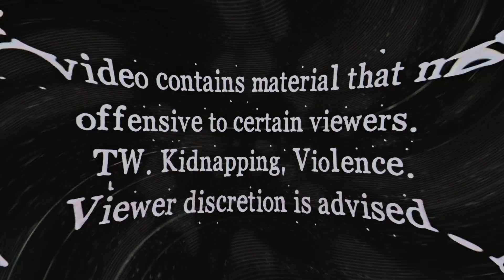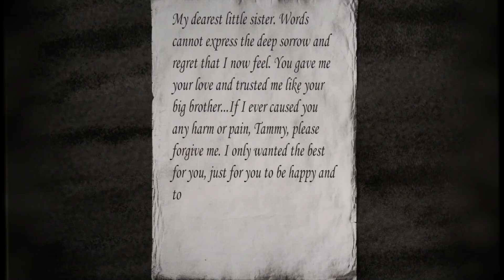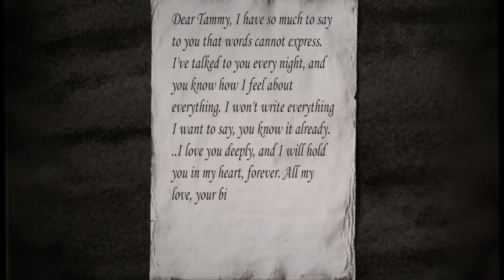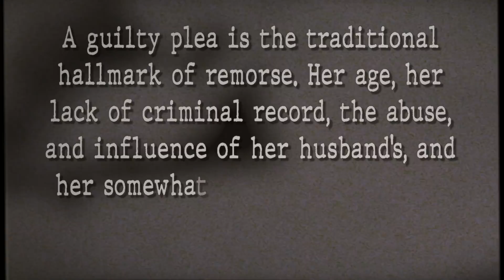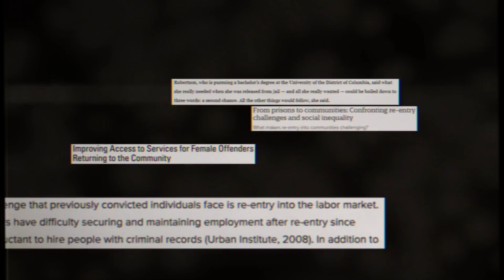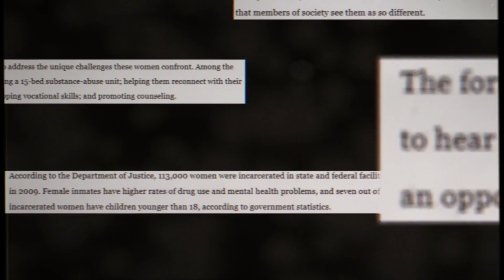The "barbie killer" is back among us... (True Crime Documentary)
In today's true crime documentary, we're covering the twisted case of The Ken & Barbie Killers.

She's out there in line with you in the grocery store. Volunteering in your school working closely with children. Laughing at luncheons in the park. But she once shocked the world as the infamous "Barbie Killer", along with her Ken. And now she runs free, hiding under the mask of a normal life, despite evidence that points to her involvement in the horrid deaths of three teenage girls, including her own sister.

This is the twisted case...

[Articles]
Why Karla Homolka’s children will pay for her crimes | By Jonathon Gatehouse

From prisons to communities: Confronting re-entry challenges and social inequality | By Melissa Li

Reentry as Experienced  by Women in Jail: Advocating for Change | By Robert A. Dobmeier, Swaroop Kumar Korni,  Claudette Brown-Smythe, Rafael L. Outland,  Patricia Williams-McGahee, Anna N. LaDelfa,  and Joanna White

Female ex-offenders describe the hurdles to reentering society | By Ovetta Wiggins

Improving Access to Services for Female Offenders Returning to the Community | By Marie Garcia with Nancy Ritter

[Music]
Sorrow - Enoch Yang,
Ripley - Falls,
A Love Story - Wicked Cinema,
Fleet Street - Stephen Keech,
The Space Between - Chelsea McGough,
Introspection - Shimmer

Code: S7UV5HIZRXWCNAMM, AIZNN6C2AIDBLRU9, D659FZEFL1PBAZGZ, L6DXBIVTCCCOYT6H, OZDAASJXAFHAQEL4, GZLGAQCZS2JCSN3G

@Kendall Rae
@EXPLORE WITH US
@Bella Fiori

Inspired by:
Bailey Sarian - The Ken & Barbie Couple - A Deal With The Devil | Mystery and Makeup
Eleanor Neale - THE BARBIE & KEN KILLERS | Serial Killers Paul Bernardo & Karla Homolka